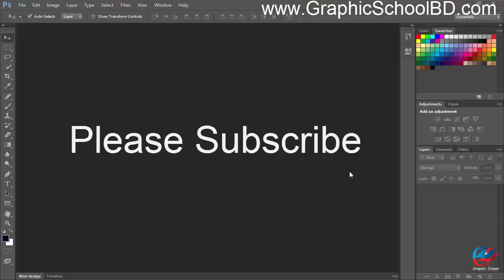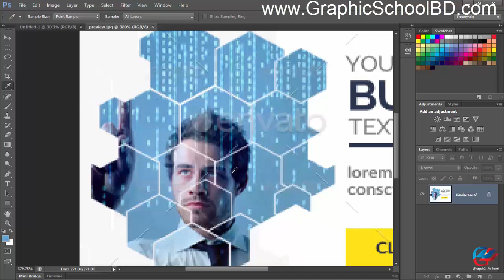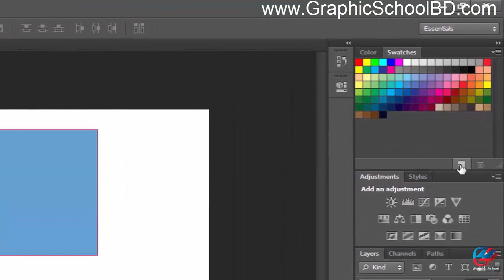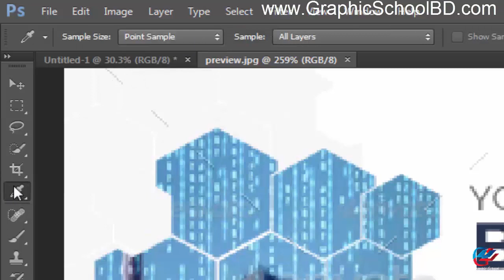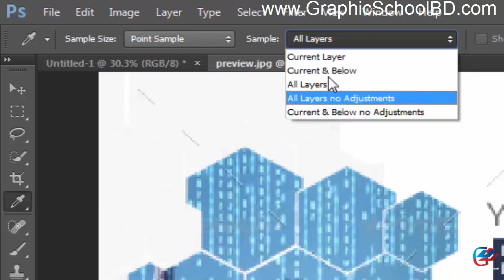21. Eye droper tool